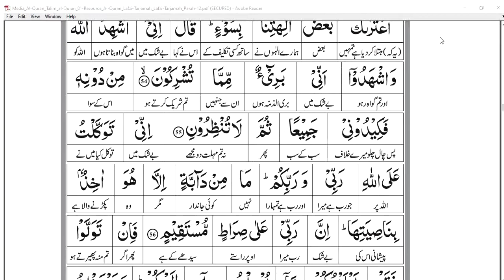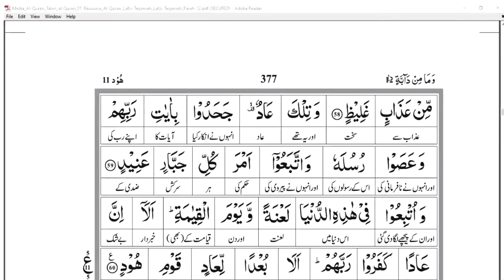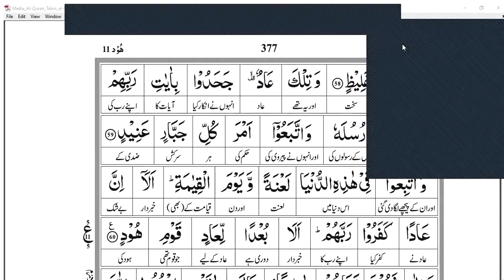Surah hood | Verse # 50 to 60 Lecture 6 |Juz 12 |سورۃ ھود